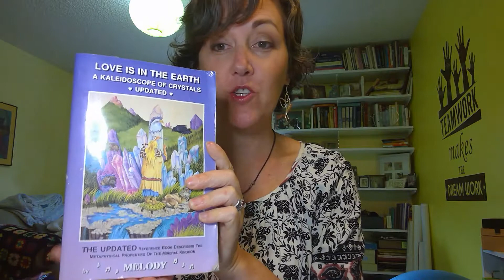MS4: Piezoelectricity and Quartz Crystals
Merlin Speaks Episode 4: how are quartz crystals made via piezoelectricity, what is it, and how do humans co-create with it?